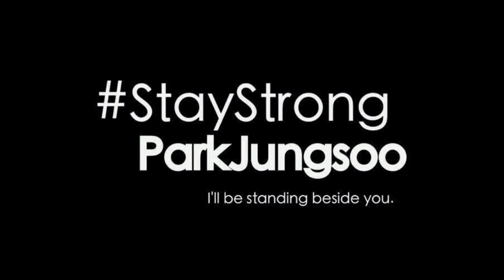stay strong park jung soo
Stay Strong Park jung soo Your Arabs fans Will
Support you for ever